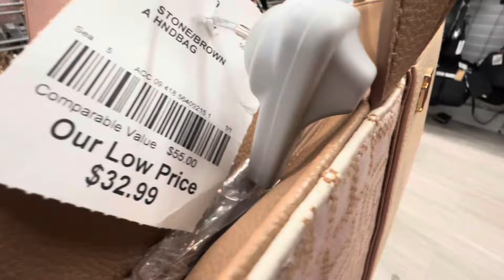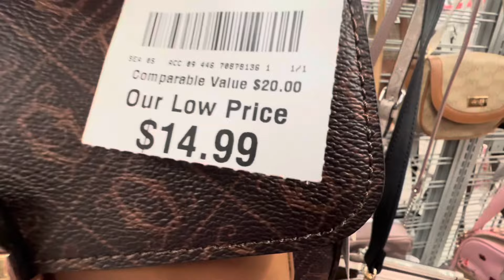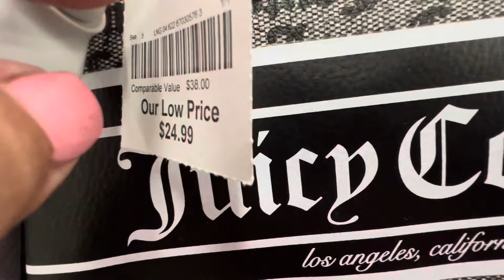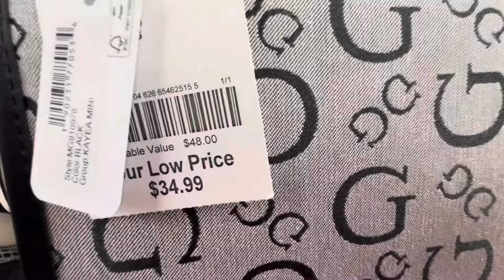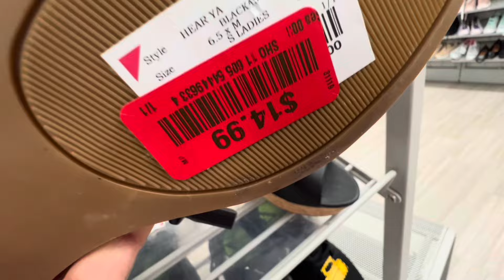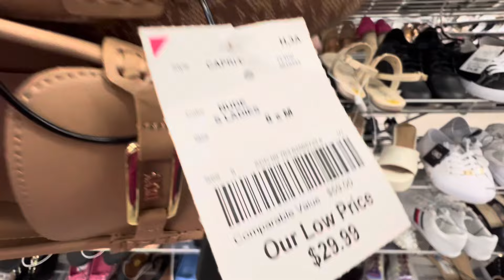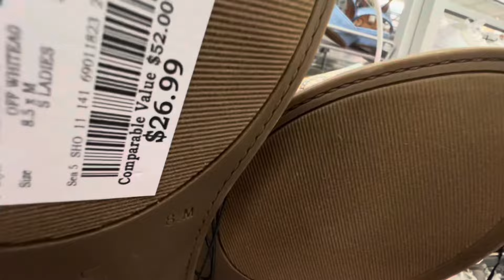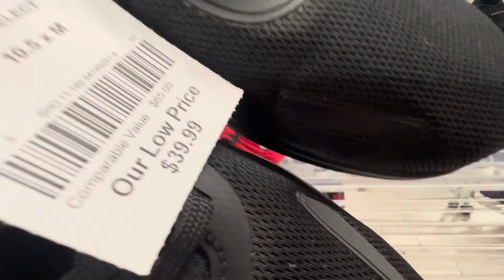😱❤️‍🔥Llegó lo más nuevo en Burlington bolsas, zapatos/new arrivals at Burlington 😱❤️‍🔥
Hola bienvenid@s a tod@s lo más nuevo en Burlington bolsas y zapatos para dama y caballero de marca a buen precio .. Muchas Gracias por ver los videos , shorts Regálame un like 👍🏻 subscribete y comparte te lo agradezco.. bendecido fin de semana 🙏🏻💕🌸💕

Hello everyone welcome back All new arrivals at Burlington handbags & shoes for men & women all brands at excellent prices..Thank you for watching the videos & shorts .. please like 👍🏻 subscribe & share I appreciate it .. Have a blessed weekend 🙏🏻💕🌸💕